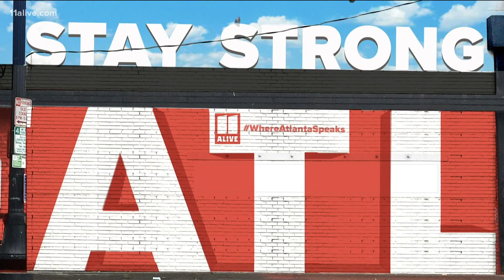'Stay Strong ATL' mural dedicated to inspire local community